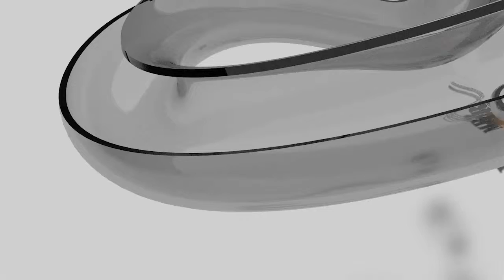Let's Play Kerbal Space Program #018 [HD][Deutsch][TwitchWdh] - Einfach Puff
Let's Play Kerbal Space Program: Folge 18 -  Einfach Puff

Wir sammeln den letzten Daten ein begeben uns zurück zum Flugzeug und dann passiert es. PUFF, Jeb platzt.